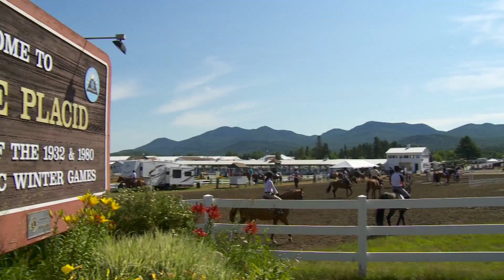Welcome to the Golden Arrow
The Golden Arrow Lakeside Resort is located in Lake Placid, NY on the beautiful shore of Mirror Lake.